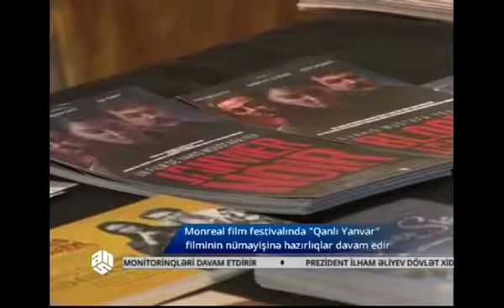“Qanlı Yanvar”ın hazırlıqları davam edir